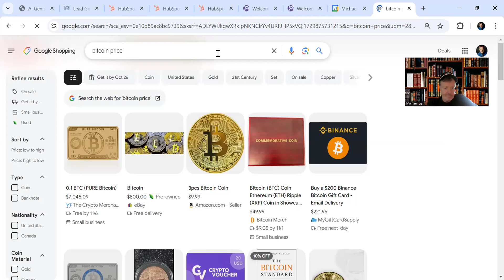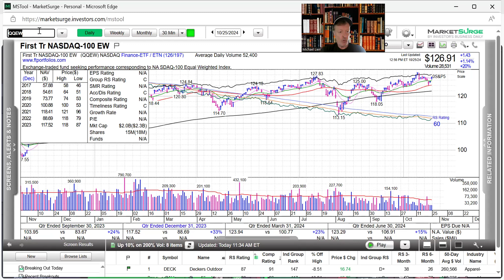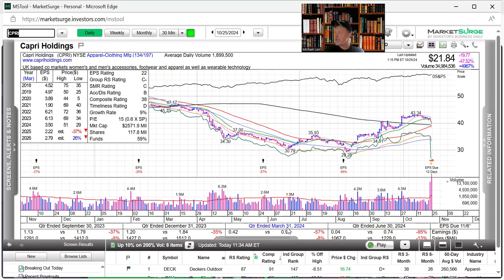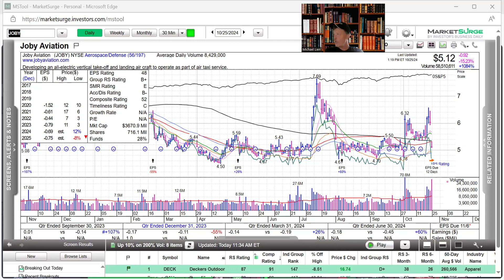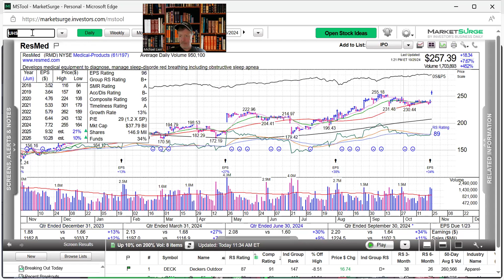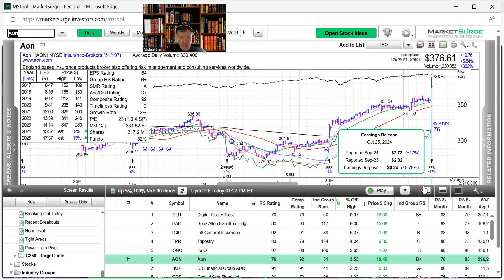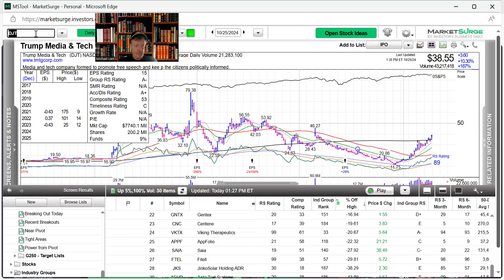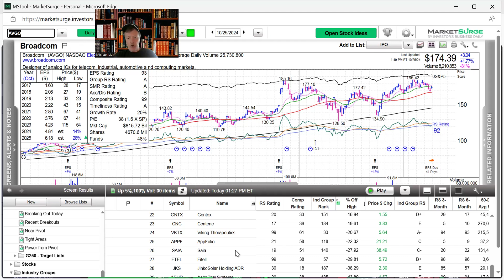Investment Management - Happy Friday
Information & Educational only!!
Word of the Day: Urbane
ETF: SMH, Stock:: DECK, IPO: ALAB
BTC - Rises to 68,500 then falls to 67,500